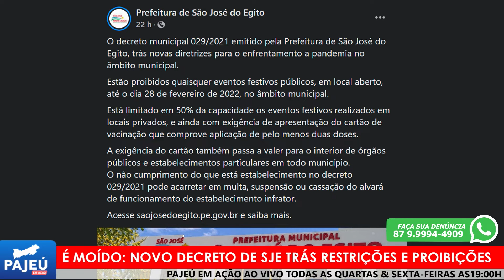É MOÍDO: NOVO DECRETO DE SJE ATRÁS RESTRIÇÕES E PROIBIÇÕES